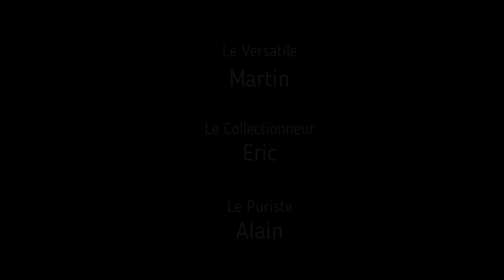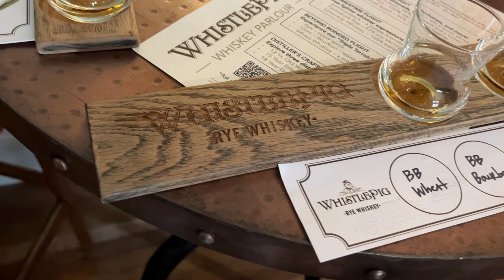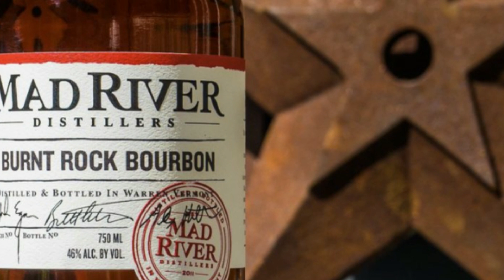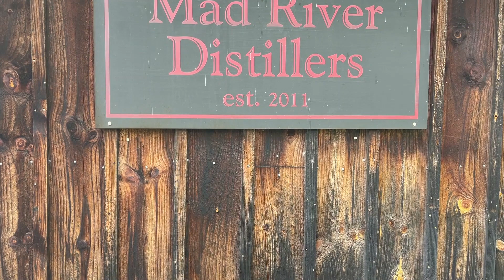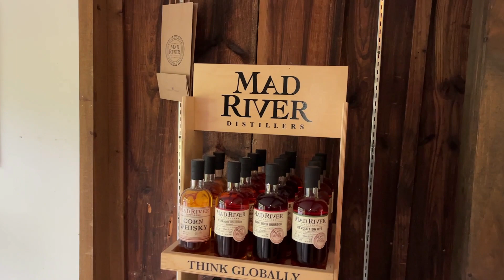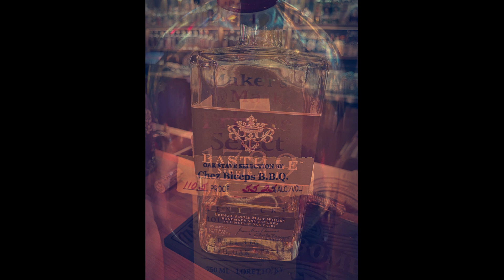Le Whisky Brunch. E38: LWB on the road #1!